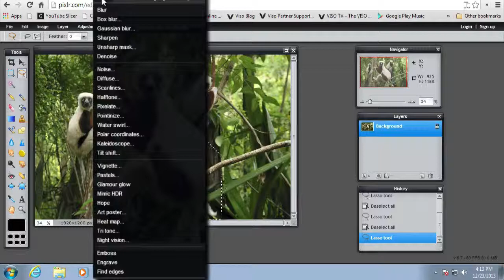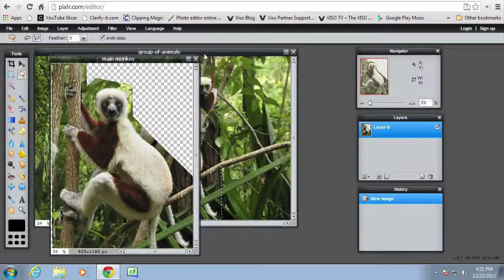PIXLR POWER PANORAMA by Michele Berner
This micro-course will help you to play around the opacity and contrast and blending two images using layers and different effects. Learn how to make a right choose when it comes to color, how to repair an old photo and how to touch-up a portrait.